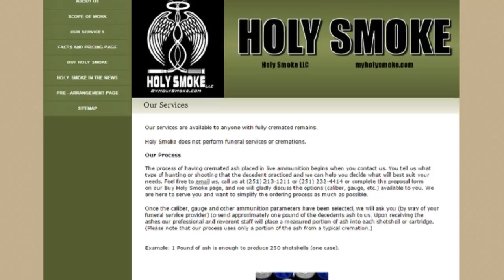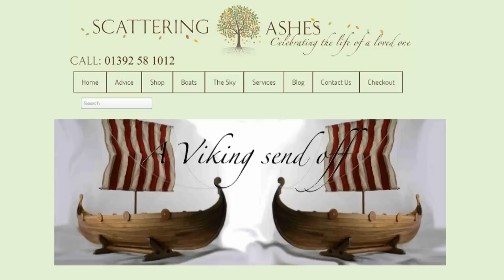10 STRANGE WAYS To Dispose Your Body AFTER DEATH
Welcome to Top10Archive! In this special edition from Top10Archive, we are teaming up with our friends over at TopTen – Top 10 Lists and are going to highlight some of the most bizarre forms of burial and remembrance that are growing in popularity. From being reborn into a tree, to turning into energy to give back to the power grid, we can assure you, this is one installment of Top10Archive you’re never going to forget.

10. Life after Life
9. Writing Utensils
8. Juiced Up
7. Spirit in the Sky
6. A Tune We Can All Enjoy
5. A Ship Set Sail
4. Infinity Burial Project
3. Science Rules
2. Getting Under Your Skin
1. Frozen in Time